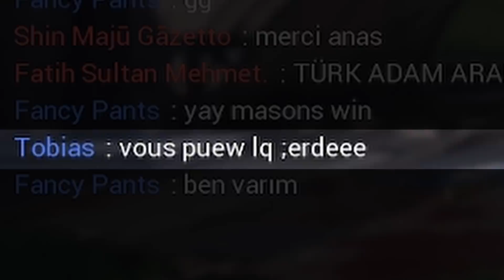CE JEU EST INCROYABLE !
On se retrouve sur Chilvary 2 avec @TobiasWhell